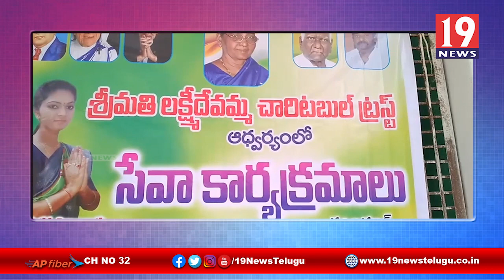కరోనా విపత్కర పరిస్థితుల్లో విశేష సేవలందించిన చందన శివాజీకి అవార్డు ప్రధానం -అనంతపురం జిల్లా